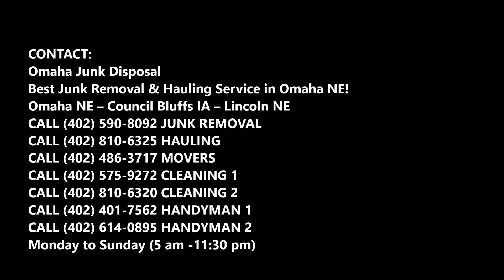Futon Removal Services in Omaha NE | Omaha Junk Disposal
Looking for Futon Removal Services near Omaha Nebraska? Omaha Junk Disposal offer great Futon Removal Service in the entire Omaha or Nebraska area. If you planning to get rid of an old futon then you should contact Omaha Junk Disposal now to get supreme Futon Removal Services. You cannot handle Futon or mattresses on your own as they are heavy and can’t be simply thrown in the garbage. For that, you need an expert interference, at Omaha Junk Disposal we provide you trouble free Futon Removal Services. Free Estimates.

FUTON REMOVAL SERVICES

Omaha Junk Disposal provide you with convenient and efficient Futon Removal Services. At Omaha Junk Disposal our trained experts will do all the lifting and loading so you no need to deal with that heavy and cumbersome futon or mattress anymore. Omaha Junk Disposal donates your futon to charities if they are in good condition or else send it to the recycling site. Omaha Junk Disposal offer an eco-friendly and responsive Futon Removal Services to the customers.
When we arrive, all you need to do is show us where your old futon is located, and we will take care of the rest.

HOW OUR FUTON REMOVAL SERVICES WORKS?
• Simply schedule your futon removal appointment online or by calling Omaha Junk Disposal.
• Our friendly truck team will call you 15-30 minutes before your scheduled 2 hours window.
• When we arrive just point to the futon you want to remove and we will provide you with an upfront all-inclusive price.
• Once you agree on the price, we will haul your mattress or futon away from wherever it’s located and finish up by cleaning the area.

SOME OF THE ENVIRONMENTS WE SERVE:
• Households
• Apartments
• Condos
• Hospitals
• Hotels
• Nursing homes

CHEAP FUTON REMOVAL SERVICES IN OMAHA!